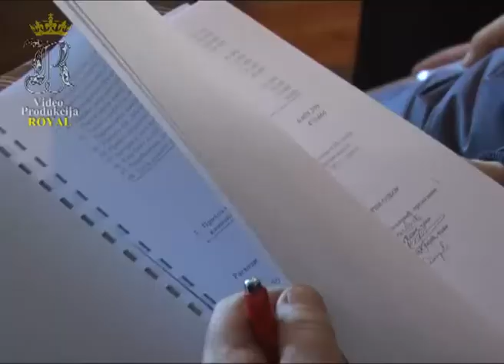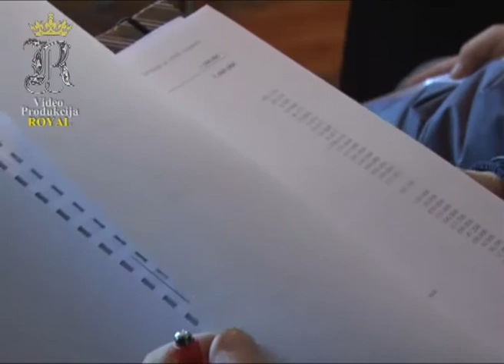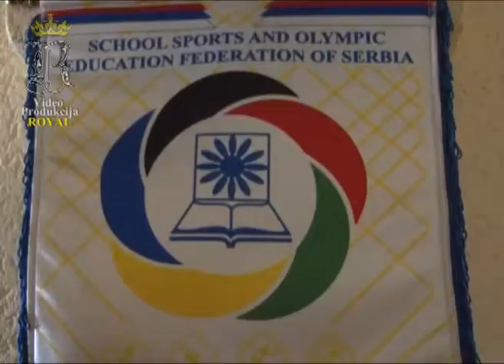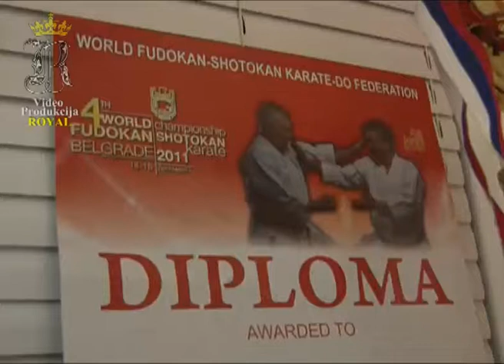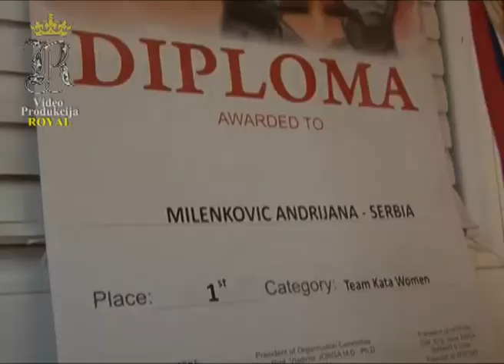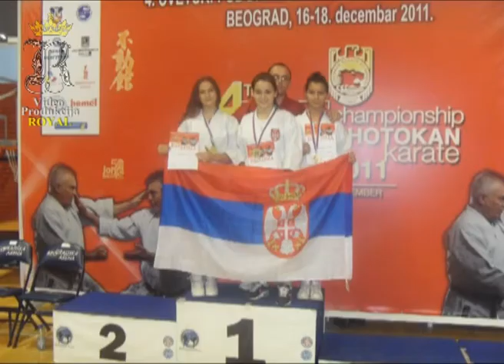KiM SPORT EMISIJA 15 - izborna skupstina, KK Kihon KM